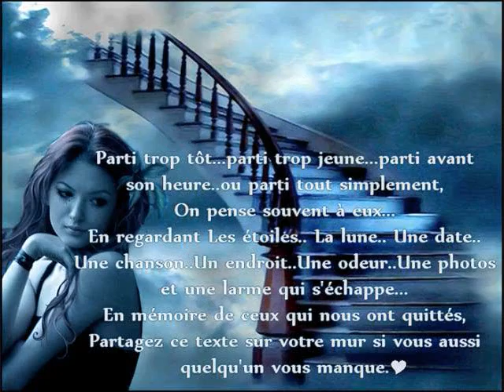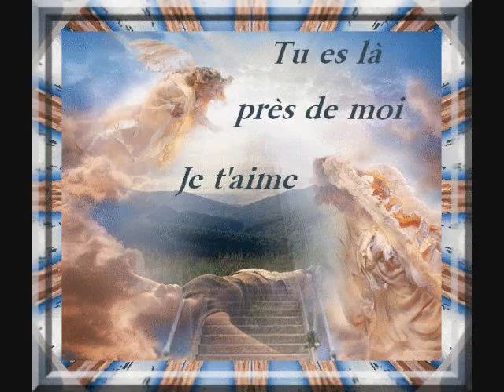pour toi maman et cail 2016